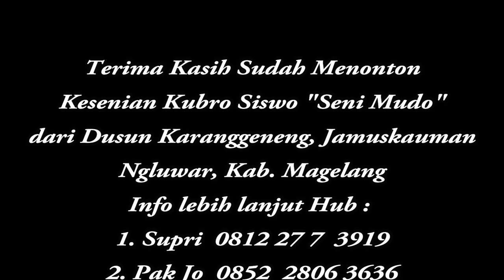Nonton Kubro Siswo "Seni Mudo" Bonus Gedruk Buto Part 3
Kesenian rakyat kubro siswo " Seni Mudo"  dari dusun Karanggeneng, Jamuskauman, Kec. Ngluwar, Kab. Magelang saat pentas di Dusun Gemampang, Kadiluwih, Kab.Magelang.
Info Kesenian Kubro Siswo "Seni Mudo" Karanggeneng Jamuskauman Hub :
1. Supri  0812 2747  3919
2. Pak Jo  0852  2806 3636